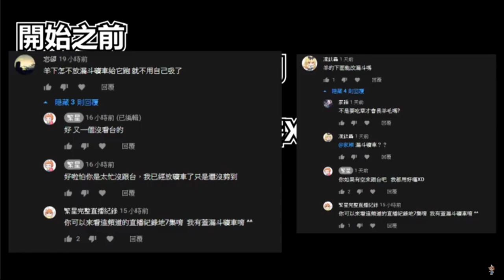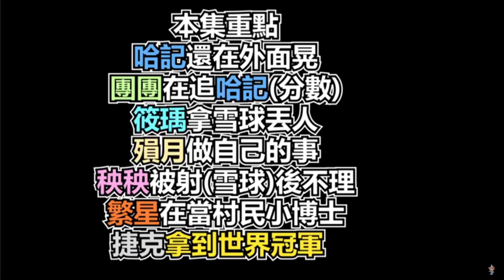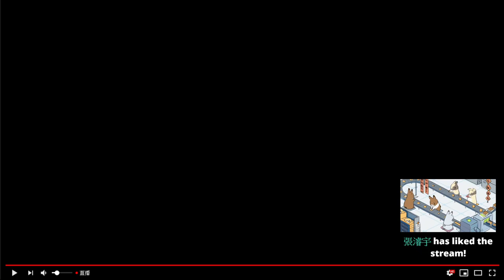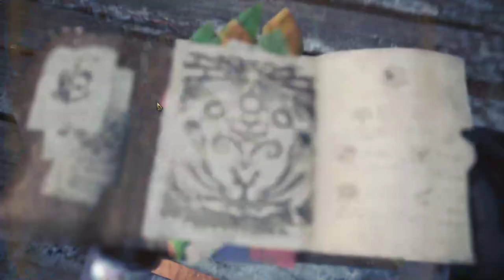【繁星】MHWI 打冥赤 魔物獵人冰原 下午 2020 3 21